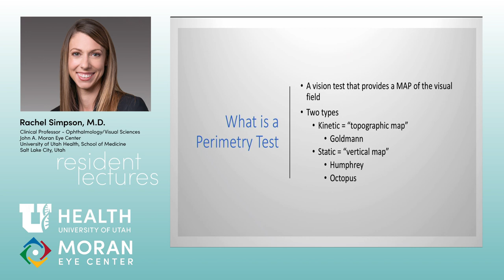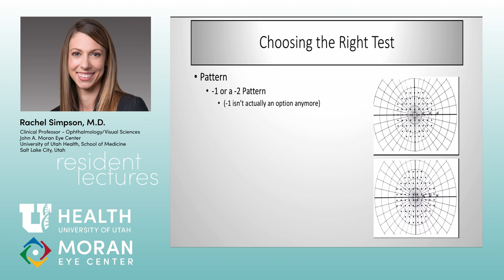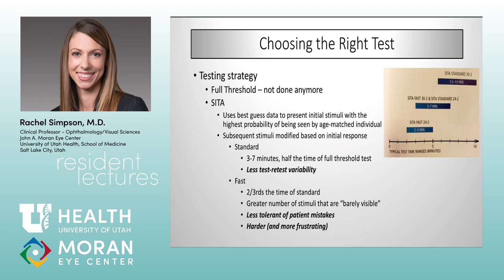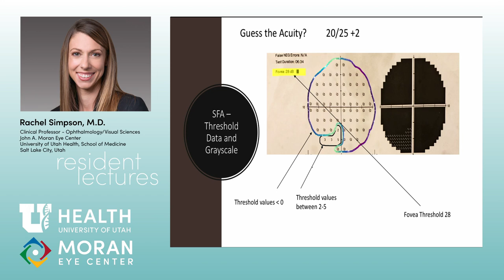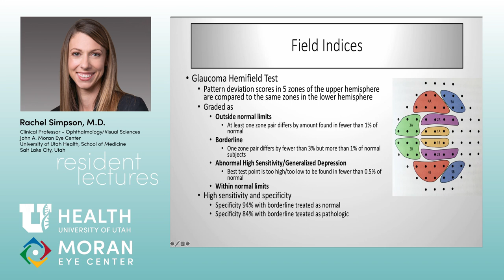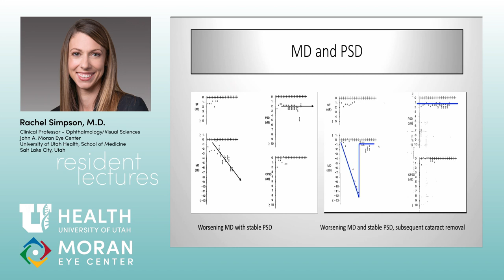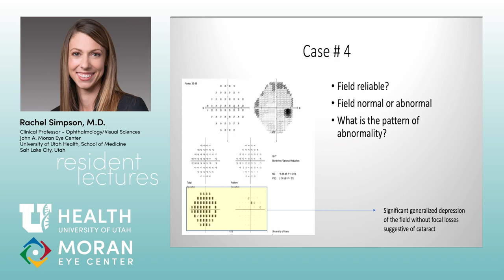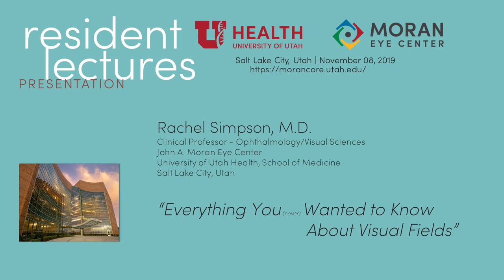Everything You (Never) Wanted to Know About Visual Fields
Title: Everything You (Never) Wanted to Know About Visual Fields
Author: Rachel Simpson, MD
Date: 11/8/2019